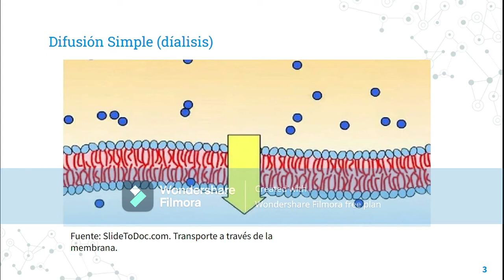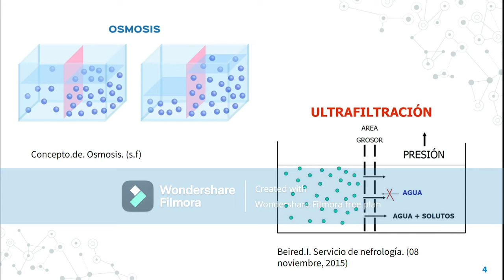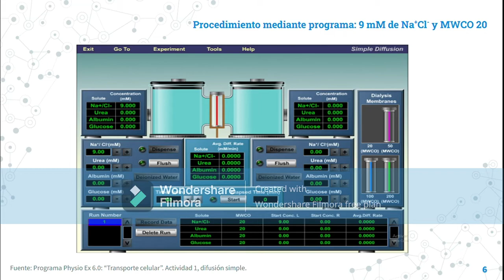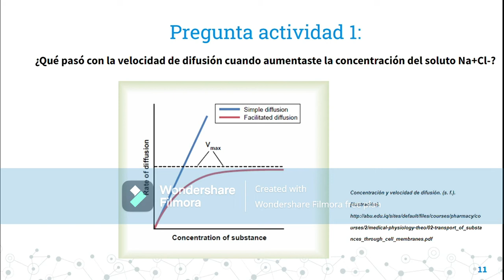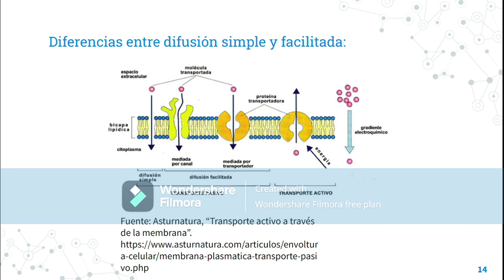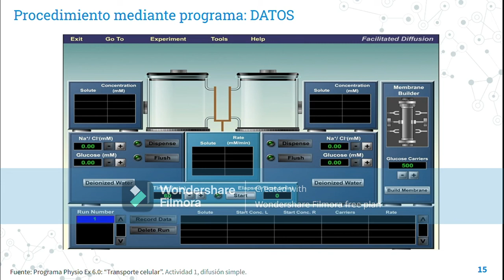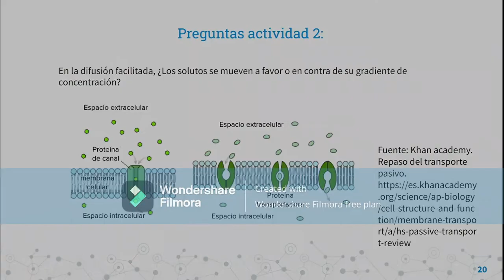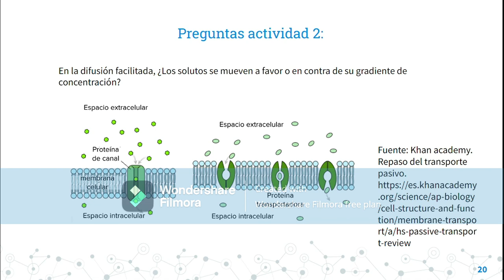Lab01 grupo2 SeccionL1 TransporteCelular